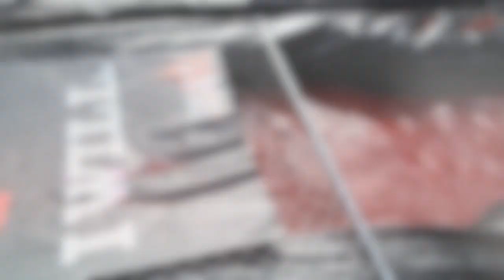Did I Survive Tough Mudder 2013?! What Should I Try Next?!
I gave my all at a 10 mile obstacle course near Lake Tahoe at Tough Mudder 2013! I did more with Degree, but was I able to complete the course with my team?! Do More!